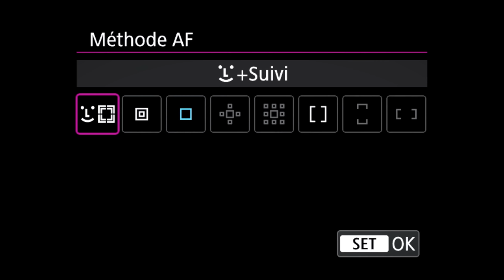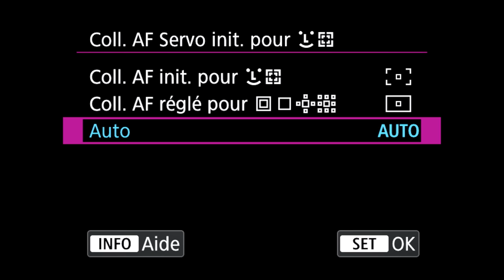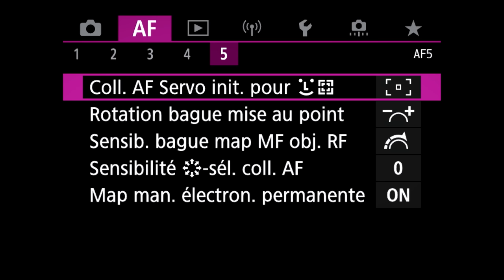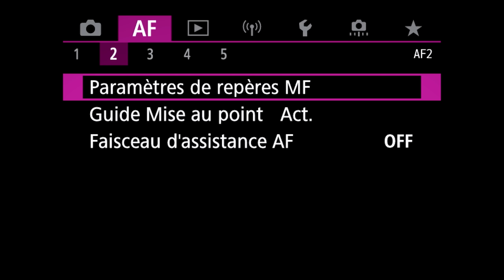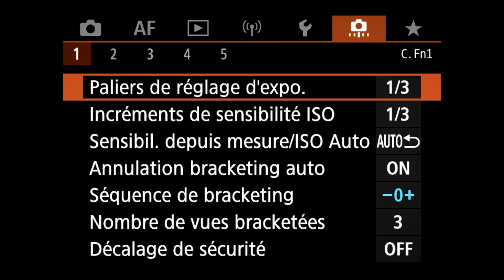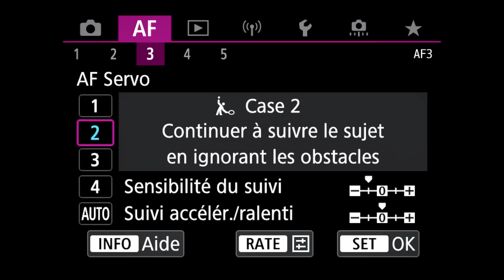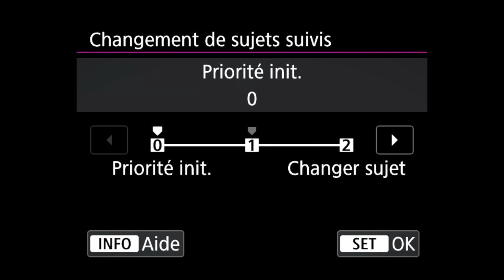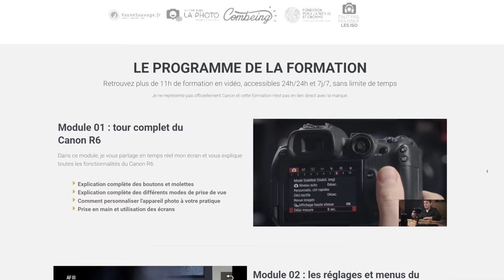Hybrides Canon : comment améliorer l'autofocus (4 astuces)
🔥 FORMATIONS TECHNIQUE PHOTO :
Progressez rapidement en photographie et augmentez votre créativité :

💻 FORMATIONS DÉVELOPPEMENT PHOTO :
Progressez rapidement sur les logiciels de développement :